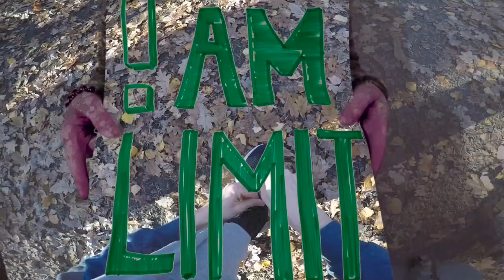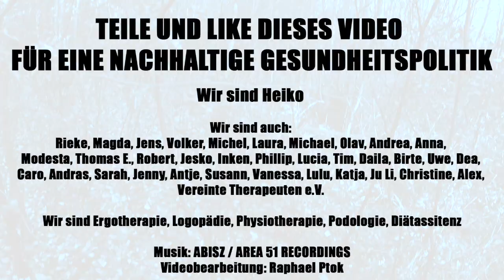Therapeuten am Limit Protest-Song: Spahnsinn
Für den "Therapeuten am Limit Protest-Song: Spahnsinn WirSindHeiko" danken wir dem Urheber

ABISZ bei AREA 51 RECORDINGS

Therapeuten am Limit, in der Praxis Überlebenskampf

Wir sind Heiko, zusammen sind wir stark

wir sind in der Zeitung und überall am start

und wann nimmt der Spahn uns endlich wahr

wann zeigt sich Spahn endlich menschennah

wann kommen wir in der Praxis klar

theoretisch kommt keine Praxis klar

therapeutisch stehen wir dem Menschen nah

also malten wir mit Kreide auf die Straße ja

damit es jeder sieht, wo bleibt die Empathie

hallo? wir fuhren schließlich von Frankfurt nach Berlin

Gesundheit ist kein Spiel, doch worauf wir anspielen

steht zu genüge in jedem der tausend Brandbriefe

im Ministerium trägt man teure Anzüge

doch keine Verantwortung checkt eure Attitüde

checkt was wir schreiben, checkt ma die Inhalte

wir wollen Antworten und kein Hinhalten

2x

dies ist ein Protest, dies ist ein Widerstand

weil sich was ändern muss -für den Therapeutenstand

für die Menschen, die für die Menschen da sind

doch wird aus dem Sparwahn der Spahnsinn

die Politik ist still, aber wir werden lauter

wir haben Power, bauen auf wie Maurer

organisieren, motivieren, wir wollen

zum Wohle therapieren doch monieren

die Situation, denn am Ende verlieren wir

den GKVs geht’s rosig, bessere Vergütungen wären logisch

Kohle mit uns machen doch ohne uns denn so nich´

wir müssen mit dem Einkommen auskommen

es bedarf an Abkommen, ihr hört uns laut trommeln

alles für den Menschen, alles für den Patienten

alles für den Beruf, aber wo soll das enden?

lasst uns miteinander reden

lasst uns nicht im Regen stehen

es geht um des Menschens Leben

wir wollen doch nur überleben

leben wie man´s verdient

wenn man dem Menschen dient

wie wärs mit ein wenig Empathie?

…nur ein wenig Empathie…

2x

"Therapeuten am Limit" ist eine Aktion der "TAL gemeinnützigen GmbH".